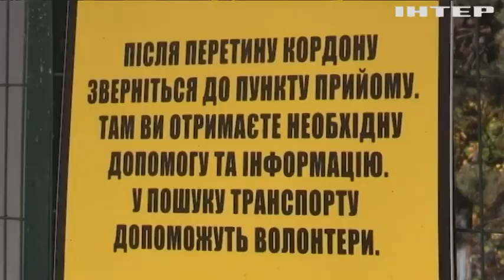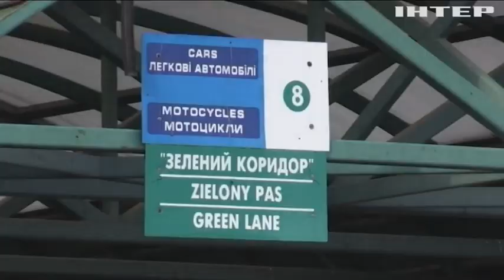Чи злякалися українці ракетних ударів рашистів: ситуація на кордонах з Польщею та Угорщиною